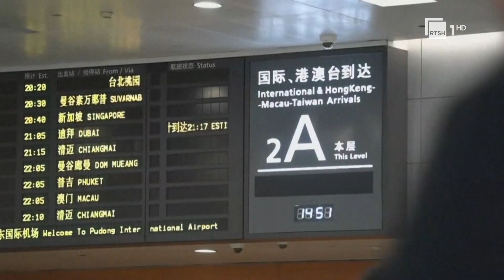Kina heq vizat për gjashtë vende, synon të rigjallërojë sektorin e turizmit që nga masat e COVID-19